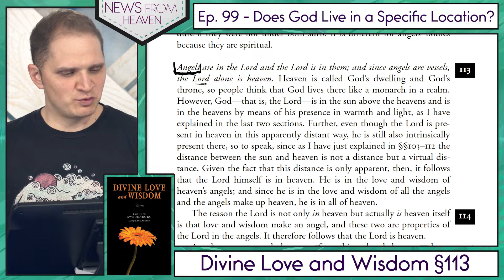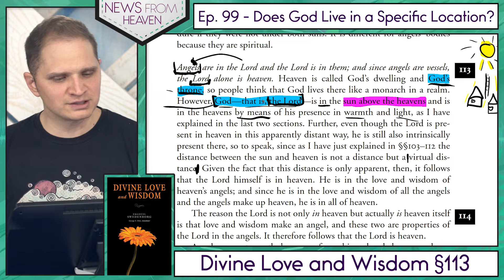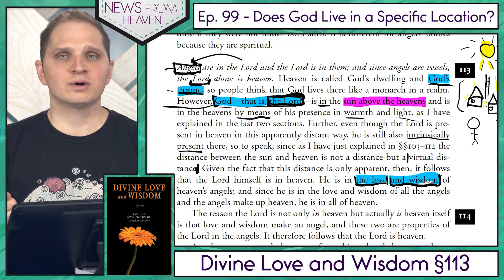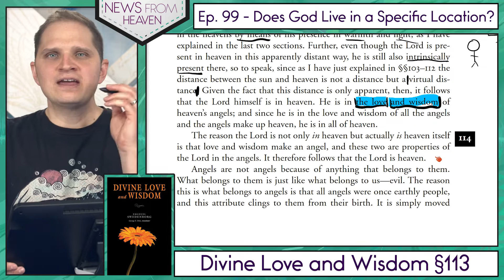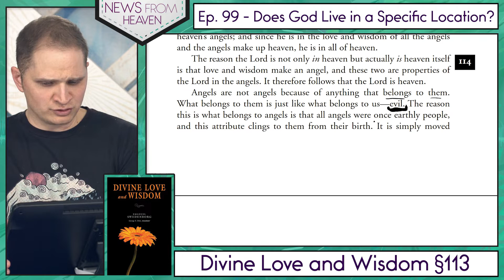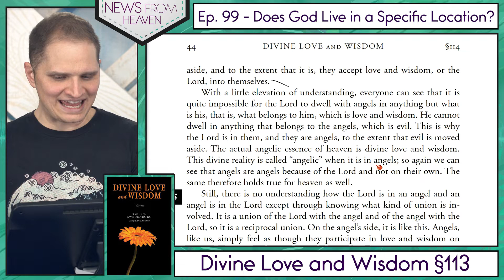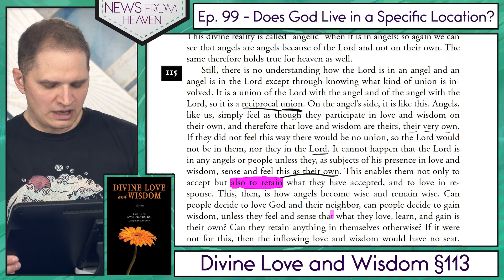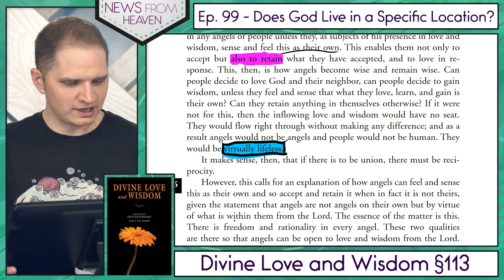Does God Live in a Specific Location? - News From Heaven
In this episode, we’re exploring passages from Swedenborg’s "Divine Love and Wisdom", number 113.  You can download a free PDF version of the book and follow along

★☆★ABOUT★☆★

News From Heaven is a video series from offTheLeftEye designed for people who want to better understand Swedenborg’s thought in his own words. Each week, host Curtis Childs takes a brief section of one of Swedenborg’s works and delves into the meaning behind it, highlighting key concepts and showing how even the most abstract ideas can be put to work in our daily lives.

★☆★THE HOST★☆★

Curtis Childs is the Director of offTheLeftEye at the Swedenborg Foundation. While obtaining his degree in communication studies from Oakland University, Curtis experienced an internal battle with depression that led him to question God and his lifelong interest in Swedenborgian theology. After a period of intense suffering, he recovered from his depression with the help of modern medicine, therapy, and a return to the spiritually uplifting messages he found in Swedenborg’s writings. Now, Curtis is applying his education and desire to help others find peace through Swedenborg’s insights by producing and hosting weekly webcasts.